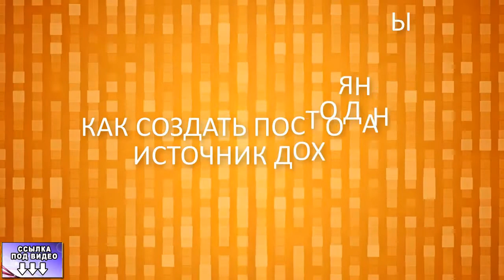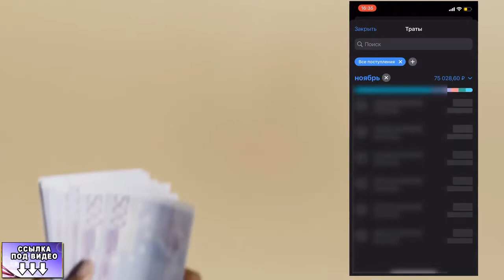СИСТЕМА TELEMONEY Автозаработок 2022 от 150 000 в месяц без вложений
СИСТЕМА TELEMONEY Автозаработок 2022 от 150 000 в месяц без вложений Перейти на сайт

заработок
заработать интернет
заработок вложение
интернет деньги заработать
вложение интернет
интернет работа
дополнительный заработок
деньги заработок